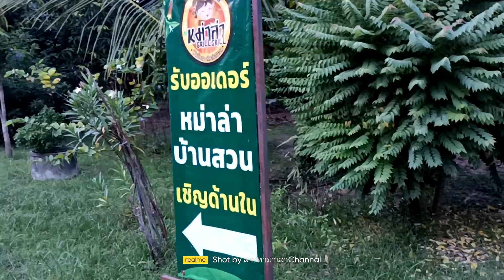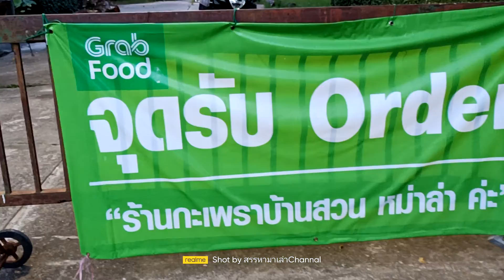โอกาสในวิฤกตของแม่ค้าฝีมีดีแต่ไม่มีทำเลค้าขาย ช่วงโควิค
แม่ค้าขายของผ่านแกร๊บ เป็นโอกาสดีของคนที่ไม่มีทำเล แต่ทำอาหารอร่อย เรียนรู้คนขายดีแล้วเรียนแบบ ไม่อดตายแน่นอนครับ